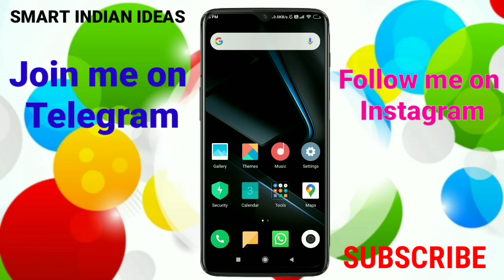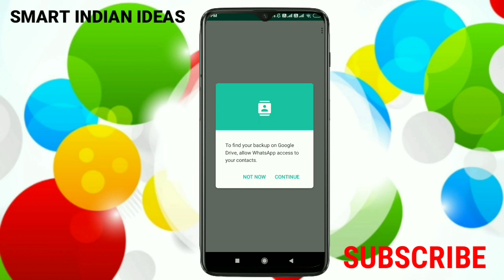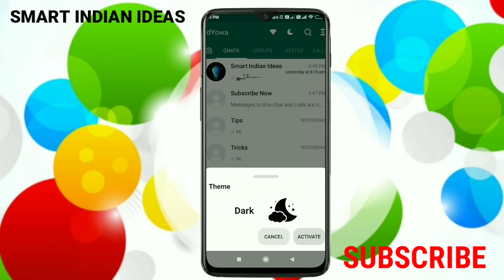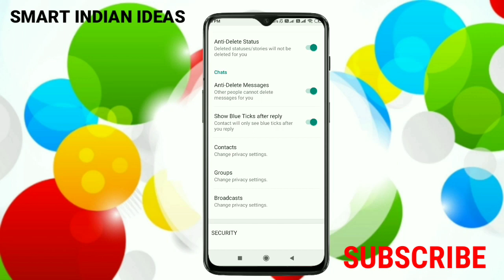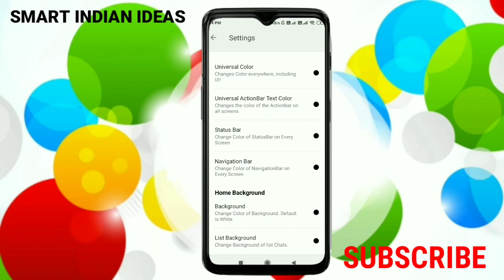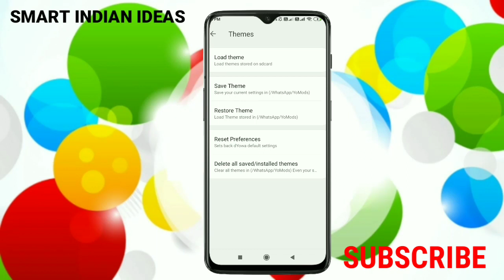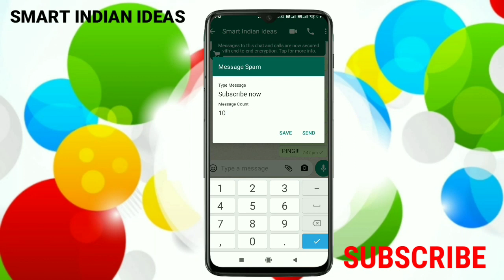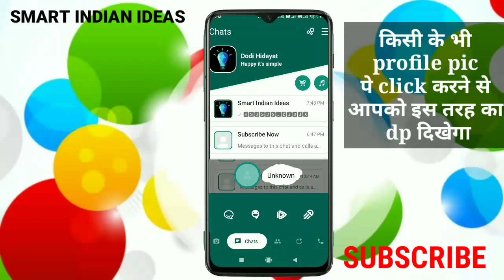WhatsApp New Design Update|WhatsApp New Cool Update 2020| Hidden Features WhatsApp Latest Version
××× LINKS

××× LINKS

*QUERIES SOLVED 🔥

1. Kinemaster New Template||
kinemaster me whatsapp status kaise banaye //how to create trending whatsapp status video
New whatsapp status Editing Kinemaster || Status Kinemaster Template॥
kinemaster me whatsapp status kaise banaye
New whatsapp status Editing Kinemaster || Trending Status Kinemaster Template॥ part
New whatsapp status Editing Kinemaster

New trending status kaise banaye // New whatsapp status Editing || Transition Status Kinemaster,Edit

full screen status kaise banaye //attitude status kaise banaye // how to make attitude status video
NewWhatsappStatusEditingInKinemastery#KineMasterWithoutWaterMark

how to create trending whatsapp status // New whatsapp Status Editing Kinemaster ||Transition Status
sad whatsapp status kaise banaye

broken heart status kaise banaye

Light effect whatsapp status kaise banaye // New whatsapp status

New trending status kaise banaye // New whatsapp status Editing || Status edit kinemaster

Smart Indian Ideas. 🔥